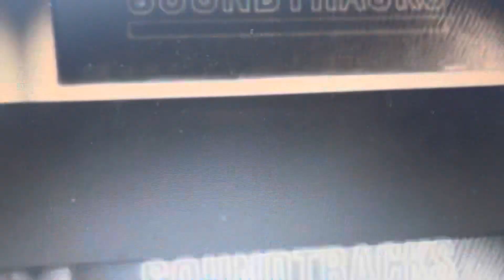THE FUNNY SIDE OF PATRICK MAHOMES YOU NEVER SEEN.